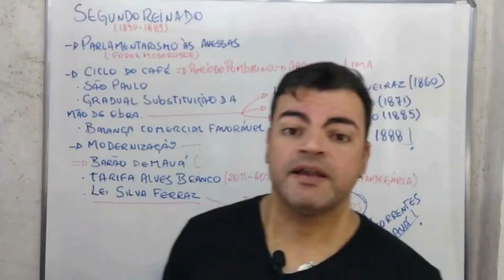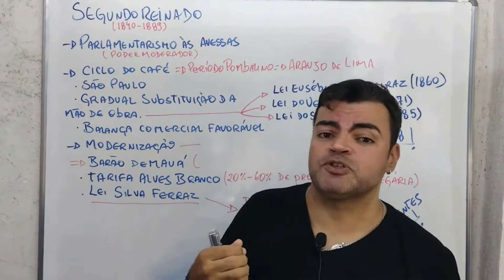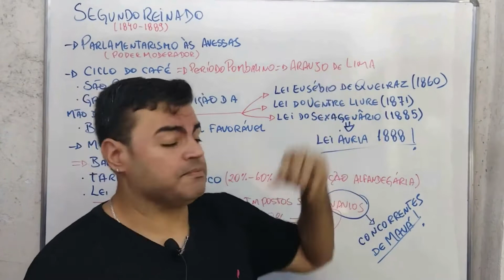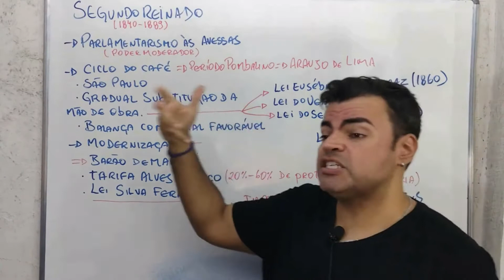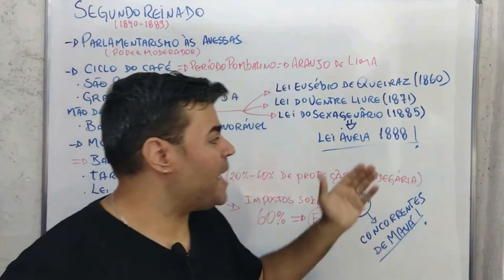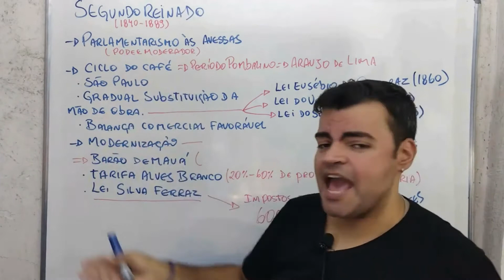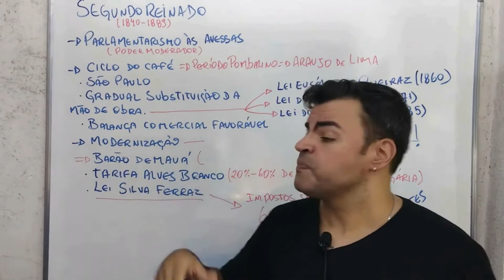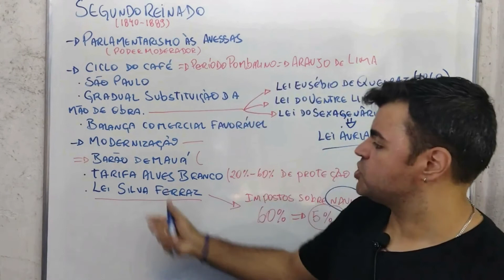➡️Aula - SEGUNDO REINADO - 1° parte